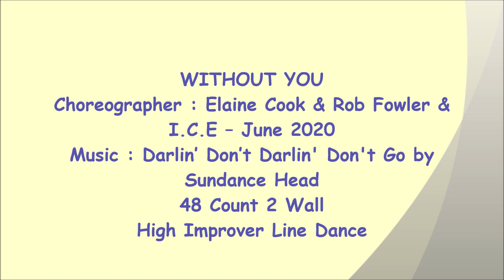Without You - Line Dance (Dance & Teach)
NOTE : walk through from 4:25

line dance Without You
Choreographer : Elaine Cook & Rob Fowler & I.C.E – June 2020
48 Count 2 Wall
High Improver Line Dance